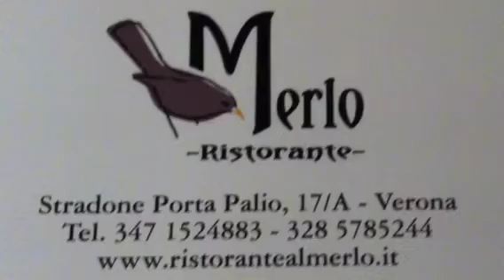Moras, 100 in A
Mandorlini racconta il confronto che c'è stato nello spogliatoio nell'intervallo e si complimenta con il difensore greco per l'importante traguardo raggiunto